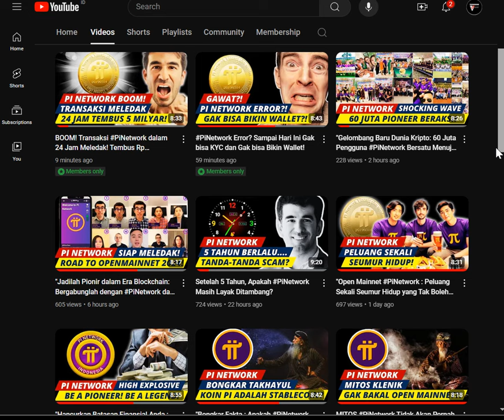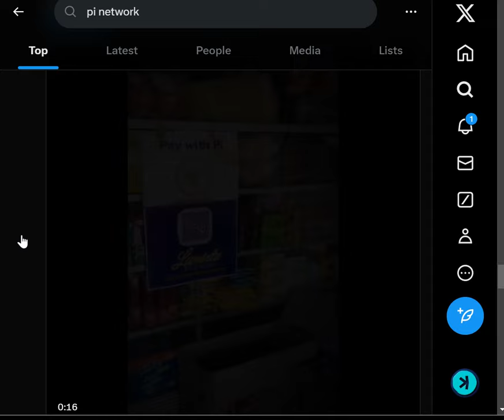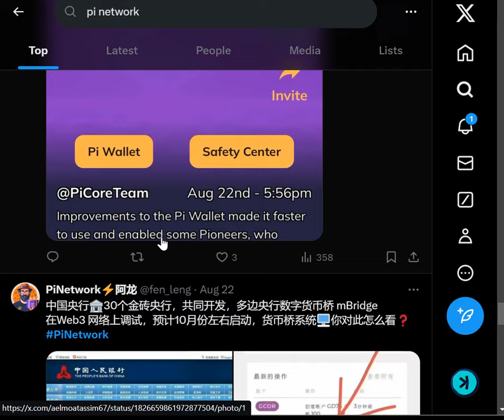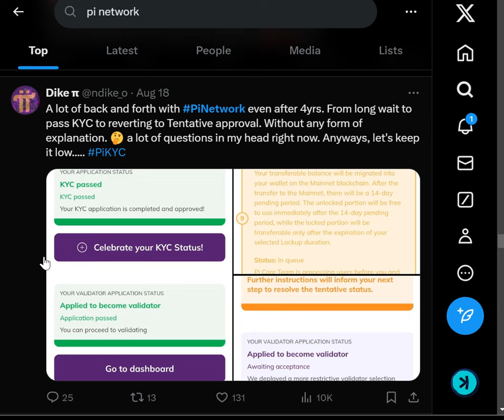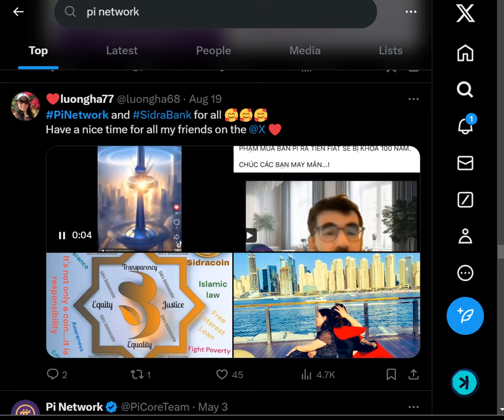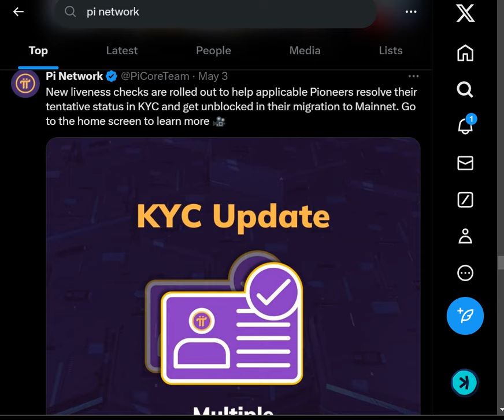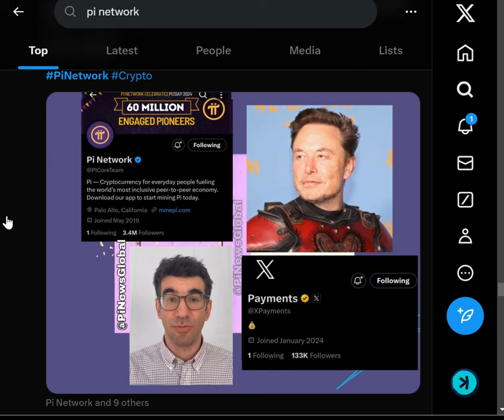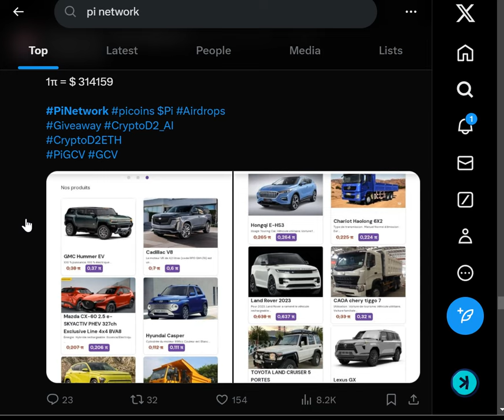"GCV $314,159: Kekuatan Utama yang Mendorong Ekosistem PiNetwork Menuju Kesuksesan Global!"